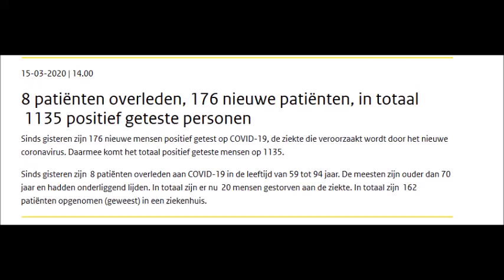1135 positief geteste personen , 20 mensen gestorven aan de corona ziekte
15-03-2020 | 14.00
8 patiënten overleden, 176 nieuwe patiënten, in totaal  1135 positief geteste personen

Sinds gisteren zijn 176 nieuwe mensen positief getest op COVID-19, de ziekte die veroorzaakt wordt door het nieuwe coronavirus. Daarmee komt het totaal positief geteste mensen op 1135.

Sinds gisteren zijn  8 patiënten overleden aan COVID-19 in de leeftijd van 59 tot 94 jaar. De meesten zijn ouder dan 70 jaar en hadden onderliggend lijden. In totaal zijn er nu  20 mensen gestorven aan de ziekte. In totaal zijn  162 patiënten opgenomen (geweest) in een ziekenhuis.

Deel deze pagina/video